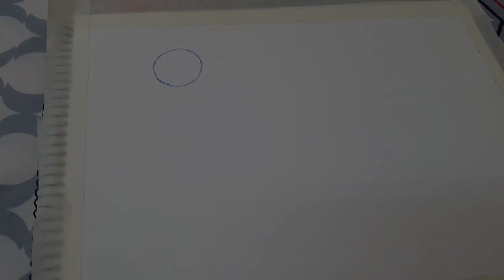Draw a Night scenery 🌌| How to Draw a Night Scenery